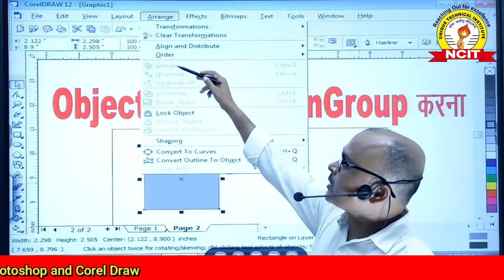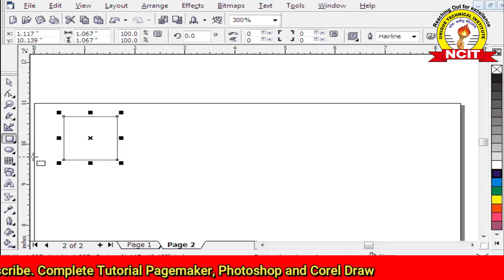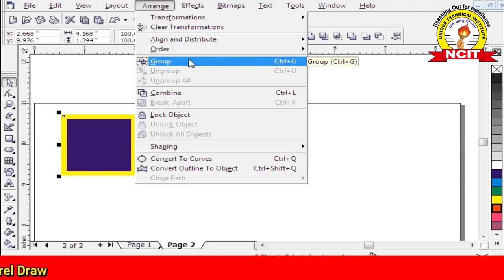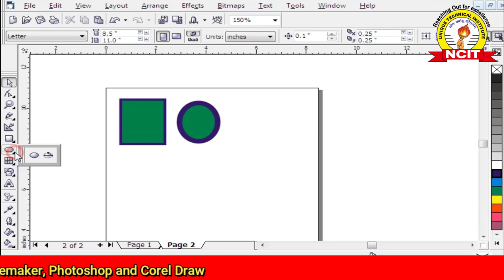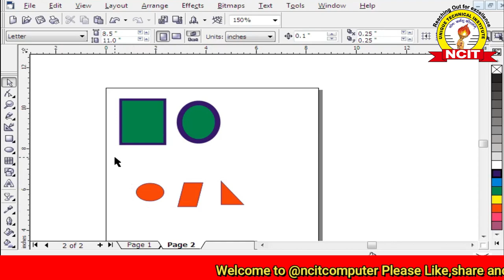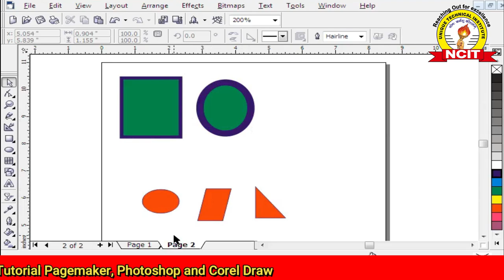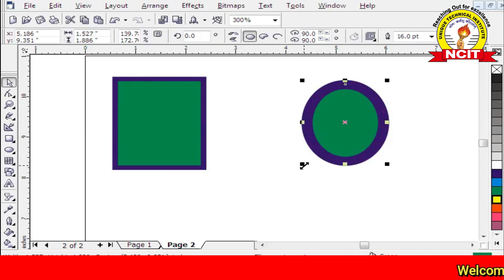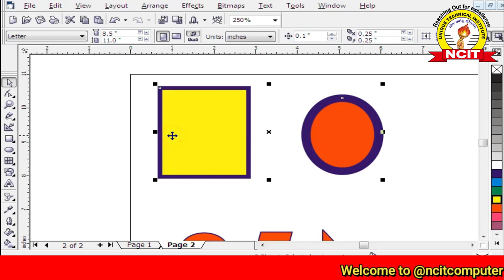Group/Ungroup, Lock/Unlock Objects in Corel Drar |Corel Draw Complete Tutorial